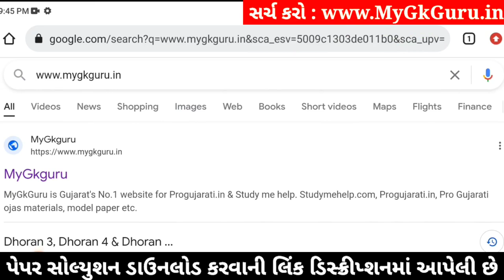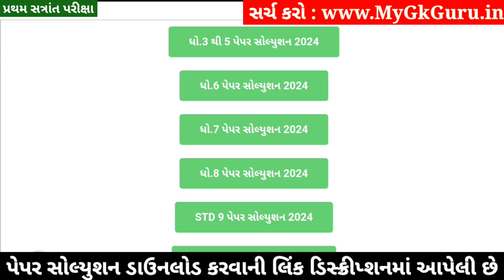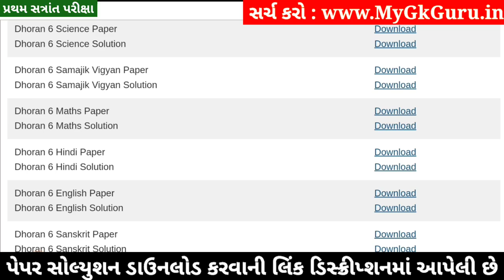💥 Std 6 Hindi Paper Solution 2024 80 Marks, Dhoran 6 Hindi Paper Solution 2024 Std 6, Std 6 Hindi